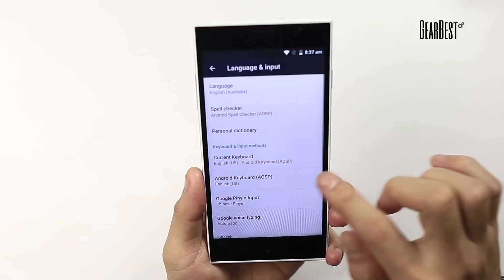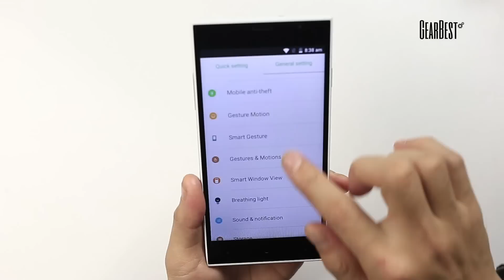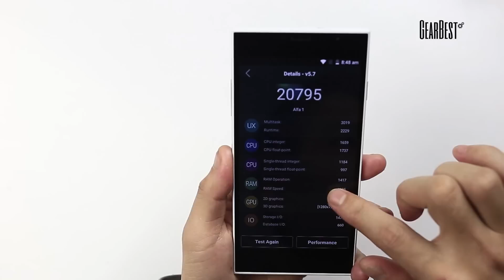Leagoo Alfa 1 3G Phablet - Gearbest.com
Description：
Display: 5.5 inch 1280x720 IPS Screen with 267 PPI
CPU: MTK6580 Quad Core 1.3GHz
System: Android 5.1
RAM + ROM: 2GB RAM + 16GB ROM
Camera: Front 5.0MP + Rear 13.0MP AF with with LED flashlight
Hotknot Function:
Easily to transfer data and files between two smart devices ( both have Hotknot function ), fast and convenient to share information
Sensor： Light sensor, G-sensor, P-sensor Sensor
Bluetooth: BT4.0
GPS: GPS + A-GPS
SIM Card: Dual SIM dual standby. One standard SIM card, the other is Micro SIM card
Network:
2G: GSM 850/900/1800/1900MHz
3G: WCDMA 850/1900/2100MHz